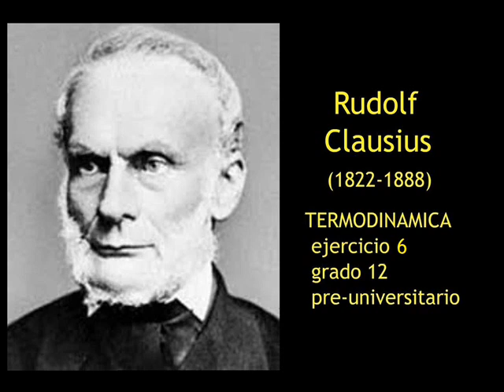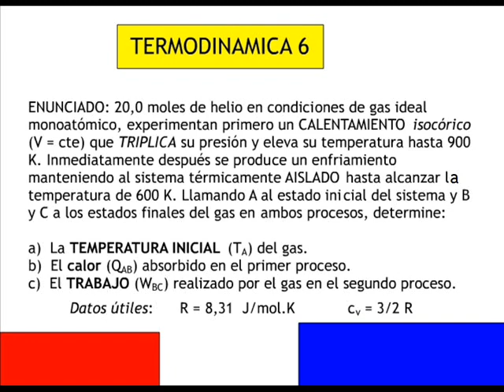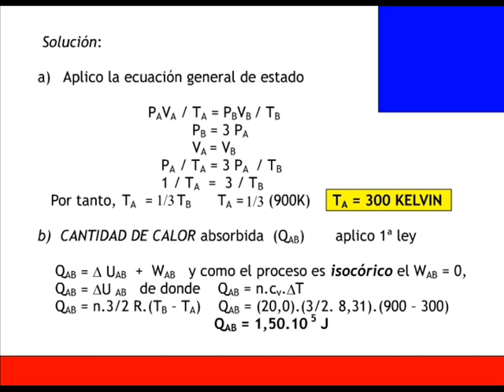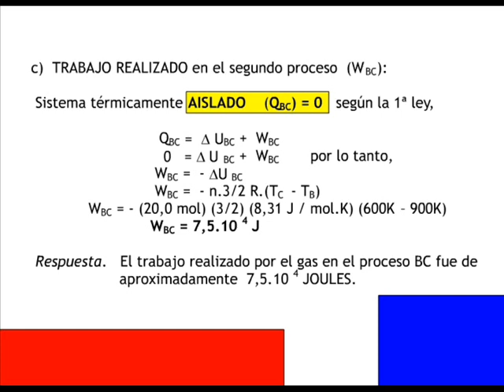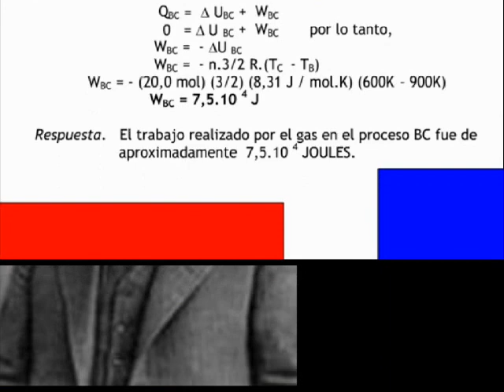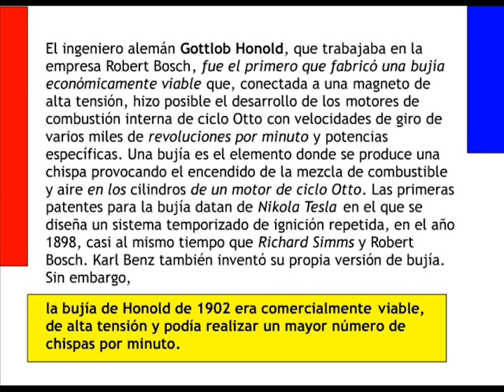TERMODINAMICA 6 - ejercicio resuelto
Honold (1898) / bujia